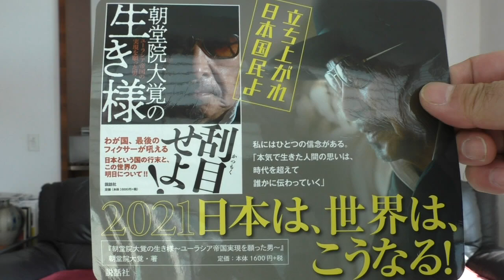倒産件数のイカサマ報道・・・（JRP Televisionは JRP NEWS Televisionに移行しておりますので登録お願い致します）2021-01-14 チャンネル保管するため